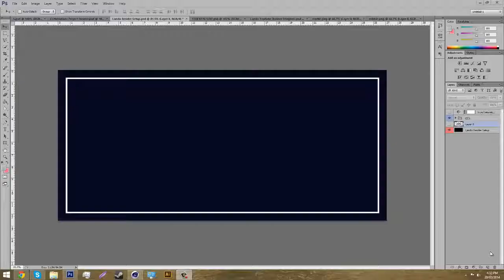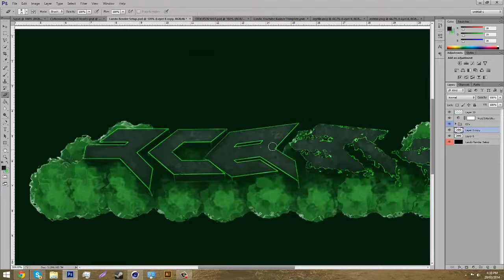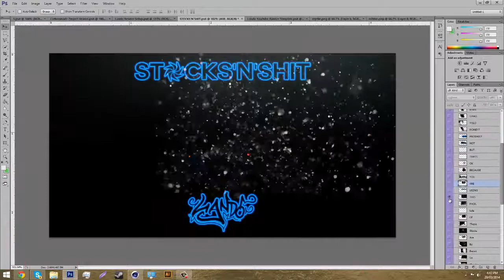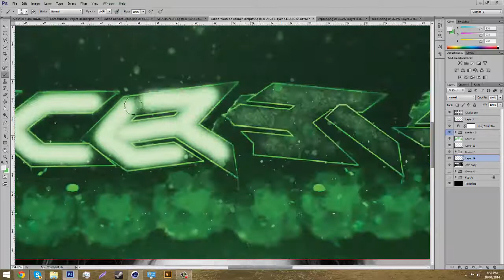DIV - eRa Robbie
Hey guys here is a style Lando taught/showed me! SO GO CHECK THAT LAD OUT!

LANDO!!!